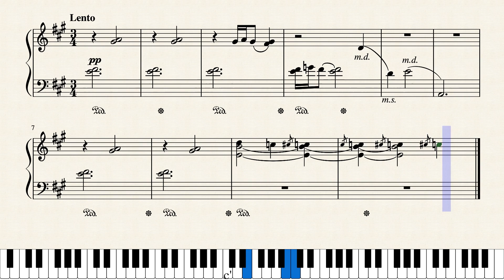Postlude - Op. 59 by colorsofsound1, Op. 59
A postlude like a good dessert. Not too much or heavy of anything; just to wind down and draw everything into another state and perspective.